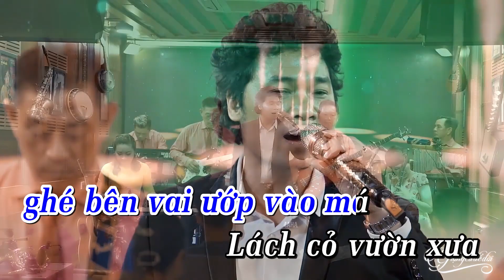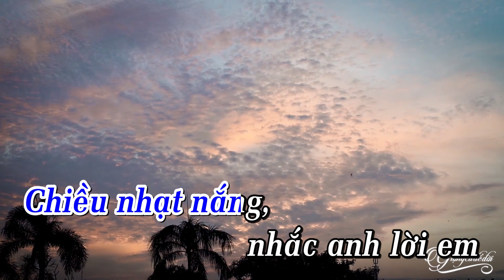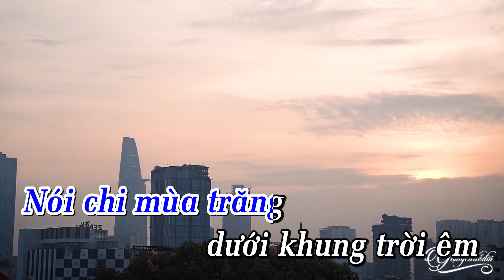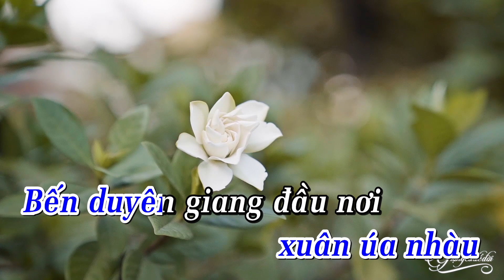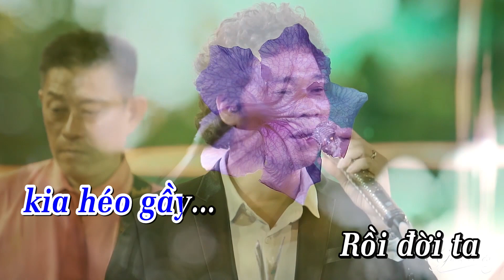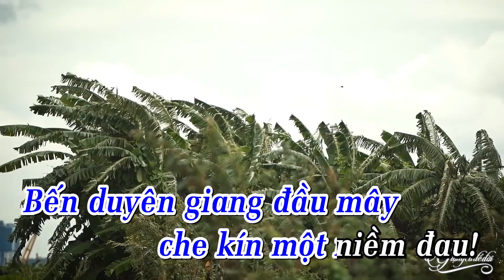Karaoke Bến Giang Đầu (Tone Nam) | Karaoke Nhạc Trữ Tình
Karaoke Bến Giang Đầu (Tone Nam) | Karaoke Nhạc Trữ Tình |  @Karaoke Giọng Ca Để Đời
Tác phẩm: Bến Giang Đầu  | Tác Giả: Lê Trọng Nguyễn
Lyrics
Bước nặng nề qua thềm nhà vắng vương xác hoa
Khi nắng chiều nghiêng ghé bên vai ướp vào má
Lách cỏ vườn xưa tìm lại chỗ ta vẫn đùa
Ngắt hoa anh cười, nhưng em trách rồi lệ ứa

Gió dào dạt thưa rằng một sớm trên bến sông
Em xuống thuyền hoa, pháo vang đưa lướt ngược sóng
Ước nguyện chìm sâu từ ngày ấy xuân úa mầu
Bến duyên giang đầu nơi chôn kín một niềm đau

Chiều nhạt nắng, nhắc anh lời em
Nói khi lời trăng, dưới khung trời êm:
"Nếu mà ngày mai giàn hoa tím kia héo gầy
Rồi đời ta vỡ tan làm đôi
Mắt ta càng xa cách nhau ngàn đời
Thì cứ nhìn vừng trăng mà thôi trách duyên lỡ làng"

Có phải vì anh bềnh bồng mãi trong gió sương
Trong lúc đời em dưới mái hiên tranh khói lạc hướng
Rã rời chờ anh, tình rạn nứt, xuân nát nhầu
Bến duyên giang đầu nay che kín một niềm đau